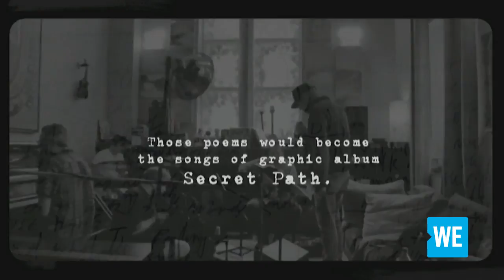The Downie and Wenjack families pay tribute to Gord Downie at WE Day Ottawa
In their first public appearances since the passing of Gord Downie, the Downie and Wenjack families remember his legacy and continue their collective mission towards reconciliation.